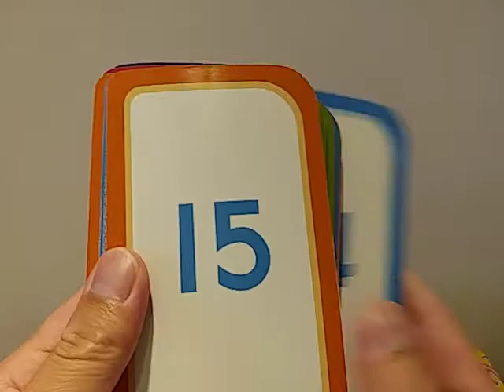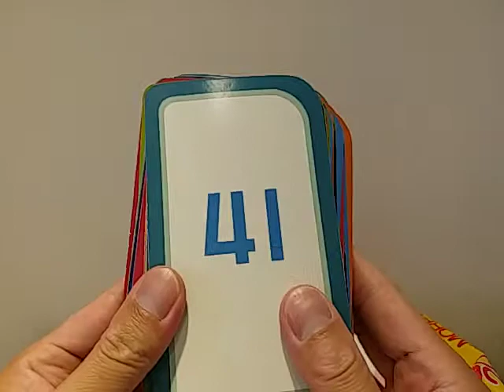Learning to count. Learn to count from 1-50